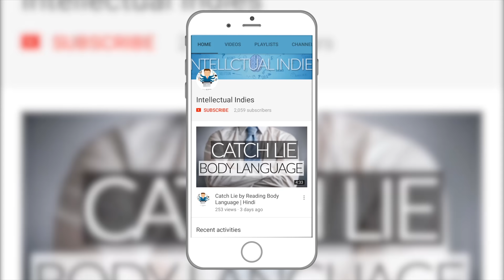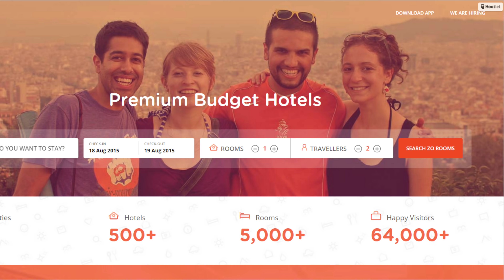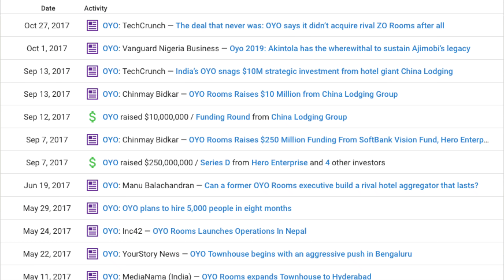OYO Rooms Business Model | Case Study | How OYO rooms earns? | Hindi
About : Intellectual Indies is a YouTube Channel, Intellectual Indies is all about improving Mentally, Emotionally, Psychologically, Spiritually & Physically.